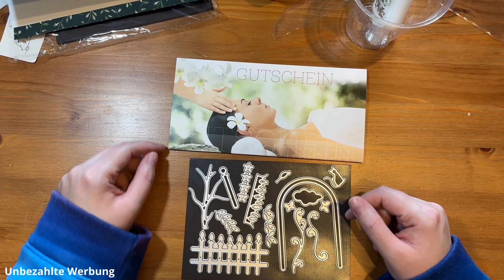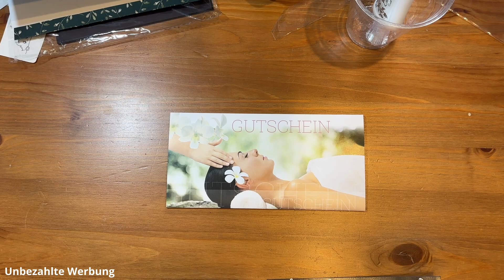Bastelstunde - 70ster Geburtstag - Gutscheinumschlag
Meine Kollegin wird 70 und da habe ich doch glatt mal eine Umverpackung für einen Gutschein gebastelt.

Viel Spaß und Dankeschön :-)